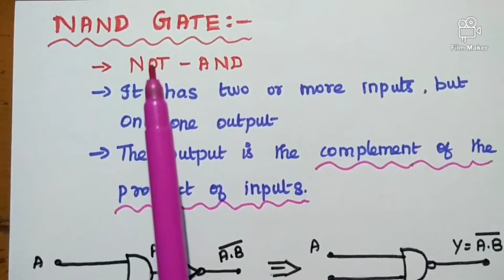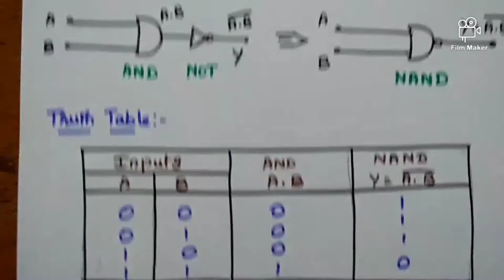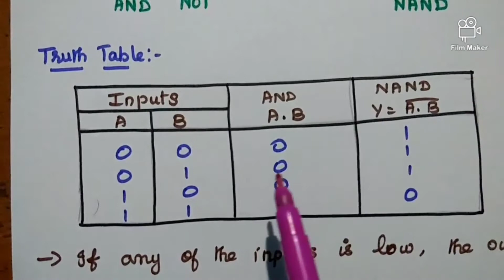Logic Gates - Part - 2 | Digital Circuits | NOR, NAND gate | Universal Gates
Logic Gates.  Boolian algebra. Basic Gates.
ICT Basic concept.
Subject: ICT
Topic: Logic Gate Part 02
Class: HSC